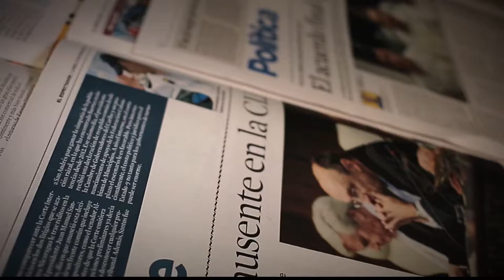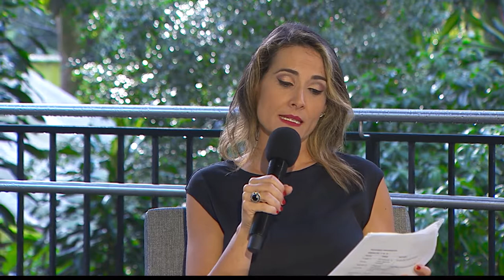Votaciones de Planeación y Presupuesto Participativo 1 [Parihueliando con Vos ] Telemedellín